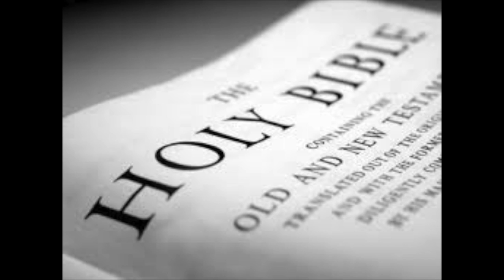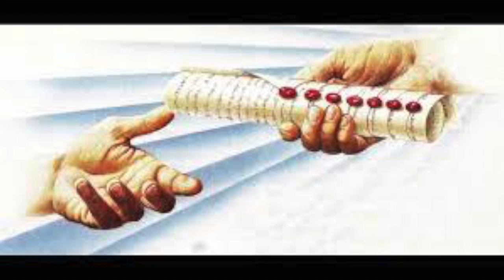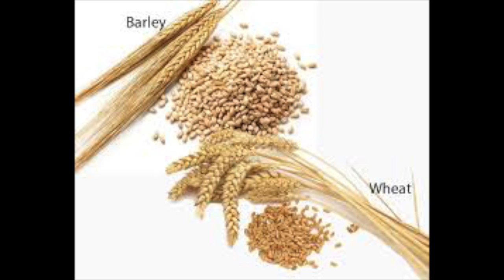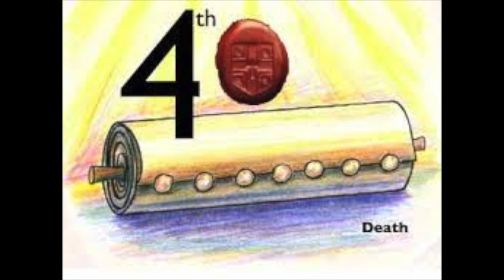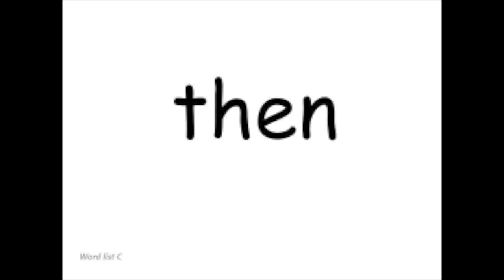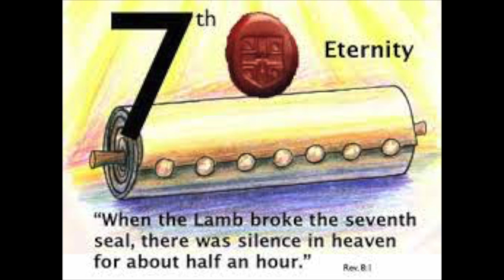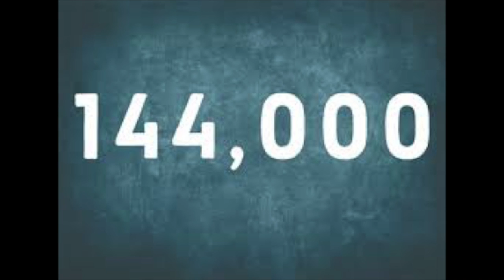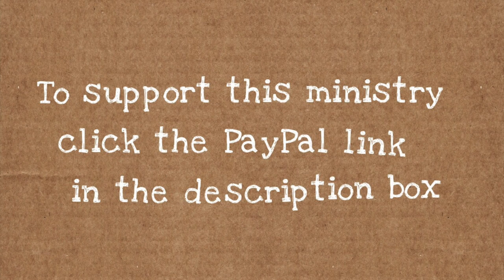The Rapture ! Will we be snatched away ?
The rapture is a topic that has gotten a lot of attention, but there's much confusion about this because of so many passages from scripture that allude to the chronology of end time events. It's not wise to try and pinpoint a timing of this event, as we've seen over the past couple decades by those who've done so and failed. Through images and my narrative I share in this video my understanding from scripture as to how this all plays out.

If you would like to support Cardboard Box Church through PayPal, you can use this link: